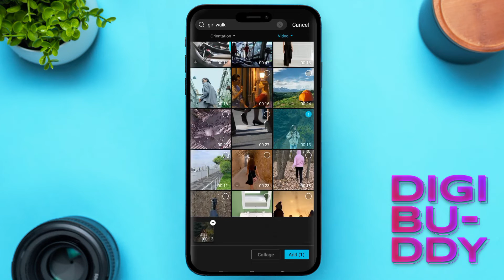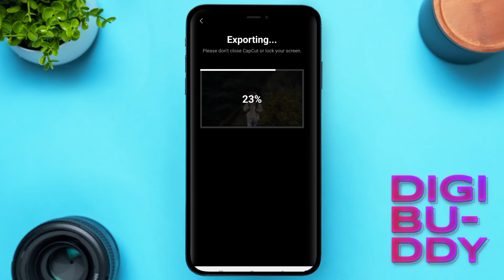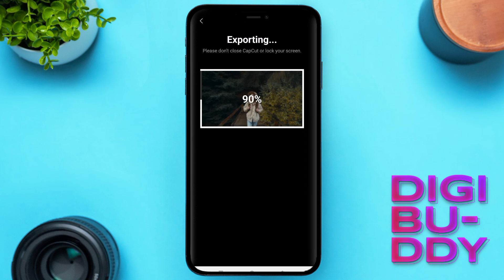How to Blur Video in Capcut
In this video, we'll show you how to blur video in Capcut. Blur video makes video footage more difficult to detect and makes it less likely that someone will be able to identify you or your footage.

If you're worried about privacy or security, then using blur video in Capcut is a great way to protect yourself. By using blur video in Capcut, you'll make it harder for people to identify you or your footage, and you'll maintain your privacy and security!

The laptop I use for editing and gaming
My editing and gaming become more responsive with this mouse